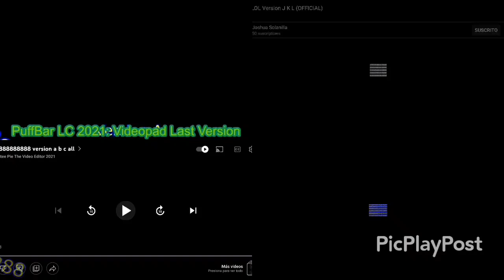22 de marzo de 2022